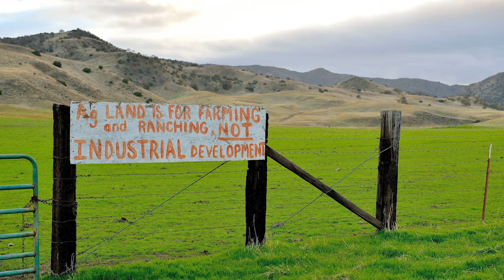Save Mt. Diablo with Doug McConnell (Short Version)